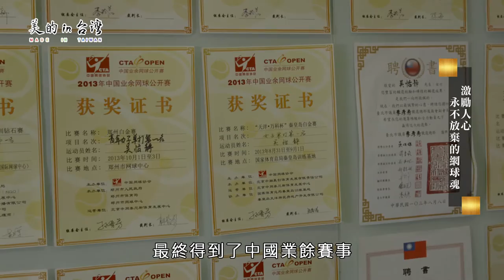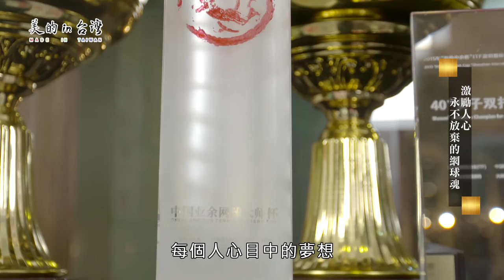東森超視33台 美的in台灣 吳怡靜 網球教練【激勵人心 永不放棄的網球魂】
【網球國手-吳怡靜】
吳怡靜,網球國手,在15歲時拿起球拍,以體育選手來說,是非常非常晚才開始走這條網球的路, 在起跑點不同也沒有教練的指導下,憑著一股熱忱,與自己的意志一直走到了現在
連絡電話: